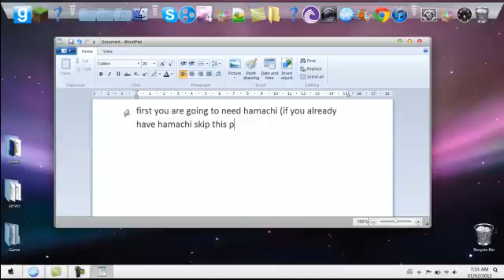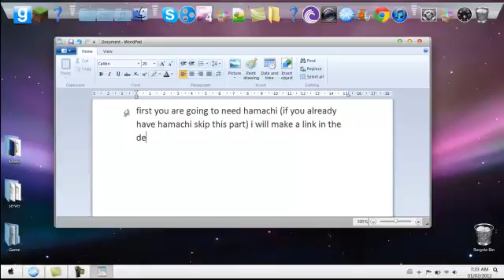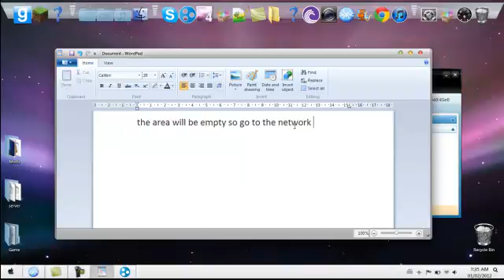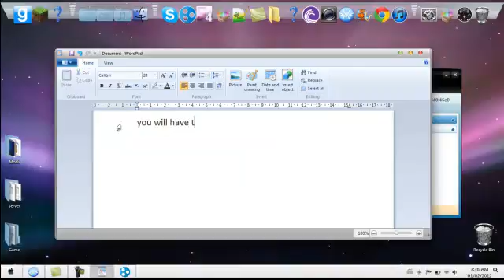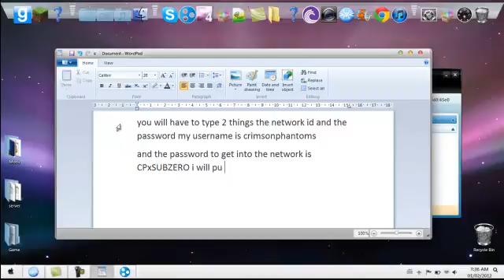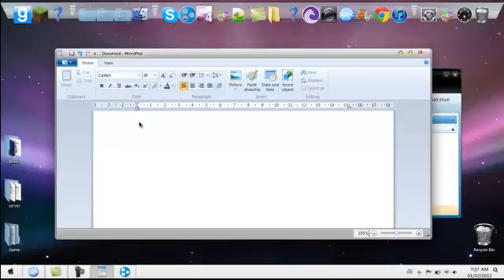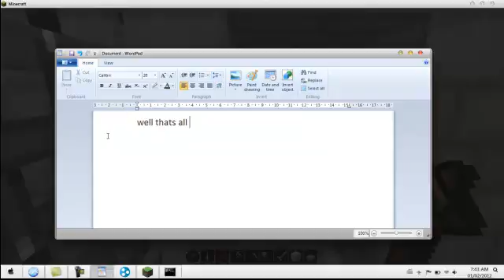my minecraft server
this is a tutorial of how to join my minecraft serverthat i made recently.